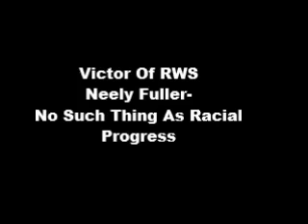Neely Fuller- No Such Thing As Racial Progress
Neely Fuller jr explains that we have made zero progress because the fact that we still have racism proves it. Black presidents, Black millionaires or some Black people doing well is not progress towards justice!